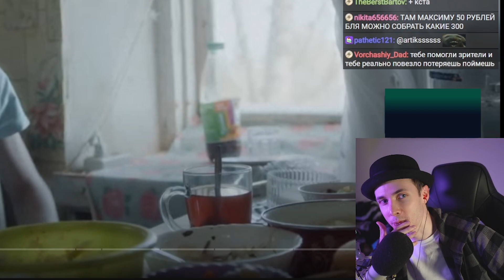ХЕСУС РАССКАЗАЛ, КАК ДОБИЛСЯ УСПЕХА | + МОТИВАЦИЯ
хесус hesus стример стрим дед смотрит ded реакция лысый побрился облысел 5 миллионов меллстрой глобус как добиться успех как стать богатым мотивация мотивашка успех история богатый